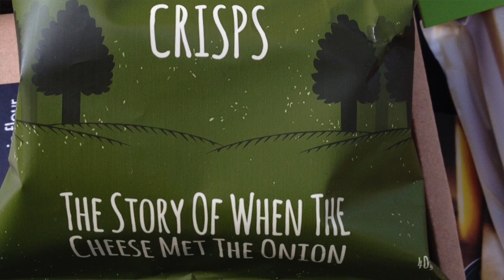Ten Acre's Tony Goodman on the smooth transition from crisps to popcorn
-- Shaun Weston interviewed Ten Acre CEO Tony Goodman at the Speciality & Fine Food Fair in London recently and discovered that the company's cheese & onion flavouring is, according to the Vegan Society, the only vegan cheese & onion crisp in Europe.